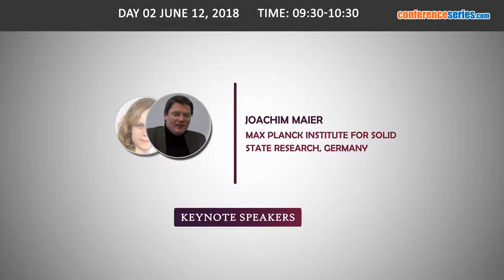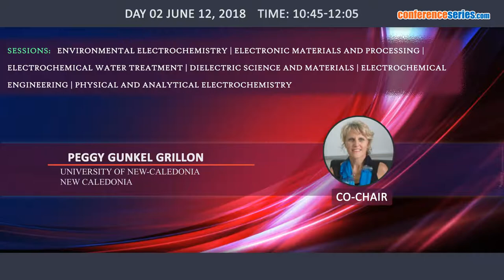4th International Conference on Electrochemistry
In the light of this theme, the Chemistry conferences aims to provide a forum for international researchers from various areas of Chemistry, Pharmacy, Life sciences, chemical engineering and allied groups by providing a platform for critical analysis of new data, and to share latest cutting-edge research findings and results about all aspects regarding advances in various branches of Chemistry